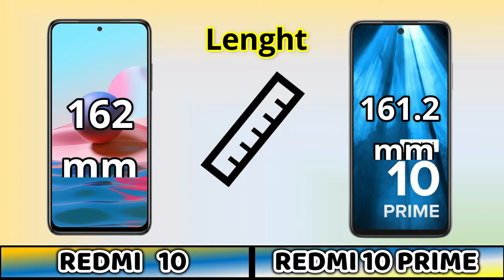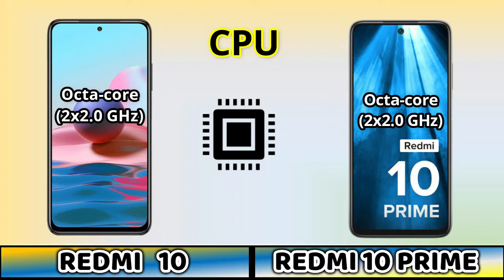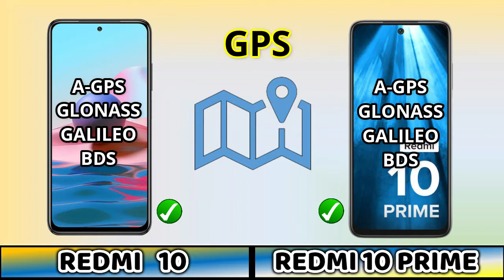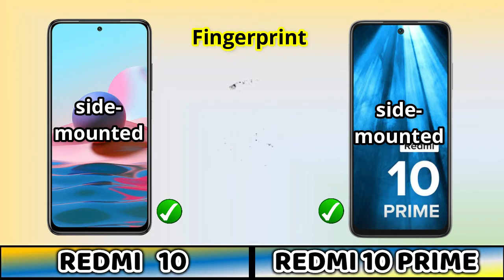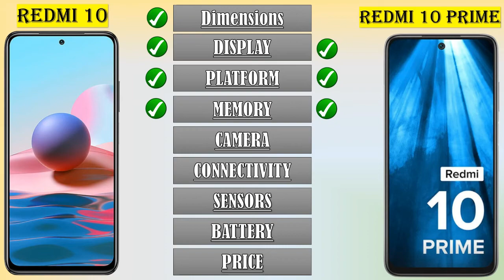XIAOMI REDMI 10 VS XIAOMI REDMI 10 PRIME || FULL COMPARISON || Which One Phone You Buy?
In this video we are going to give you Complete Comparison  about Redmi 10 vs Redmi 10 Prime

Video Highlights:
00:00 Introduction
00:09 Dimension
00:42 Display
01:32  Main Camera
01:50  Front Camera
02:02 Memory
02:21 Processor
02:49 Sensor
02:59 Connectivity
03:38 Sound
03:39 Battery & Charging
04:06 Colours
04:17 Benchmark
04:28 Price
04:40 Outro
Our Recommendations
Infinix HOT 11 First Look & Review In Pakistan| Full Specs Details ⚡️ Watch Video before You BUY ? |

UZZI MOBILE TECH is a resource of smartphone networks where you find the Opinion, Advice, and Review of the latest Smartphone. We Share the Specifications and Features of all the latest or upcoming Smartphone including their Price and sale details